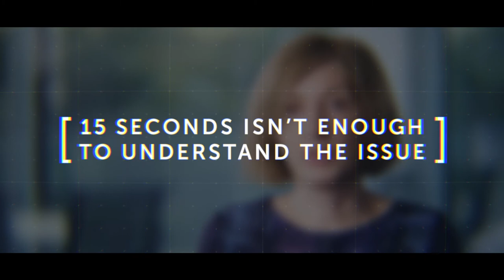The Future Of Travel Teaser - A Different Lens